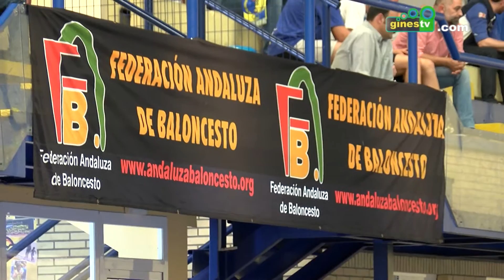Las grandes promesas del baloncesto andaluz disputan en Gines el Campeonato de Andalucía Infantil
El Pabellón Cubierto de Gines acoge desde este martes el Campeonato de Andalucía de Clubes Infantil Masculino de Baloncesto 2017, un torneo del que Gines es sede por vez primera hasta el próximo domingo, y que trae hasta la localidad a las grandes promesas del deporte de la canasta a nivel andaluz.

En el primer partido de esta jornada inaugural, el ADESA 80, de Sanlúcar de Barrameda, se impuso por 54 a 44 al CB Coria. Por su parte, el Maristas de Huelva venció al CB Costa Motril por un claro 27 a 45.

La jornada continuó con la contundente victoria del Real Betis Energía Plus por 27-78 frente al CB Algeciras, culminando este primer día del campeonato con el triunfo del Fundación Club Baloncesto Granada sobre el Baloncesto Murgi, de El Ejido, por 57-71.

Toda la información y los horarios sobre el resto del Campeonato de Andalucía de Clubes Infantil Masculino 2017 pueden consultarse ya en la web oficial del torneo, en la dirección de Internet